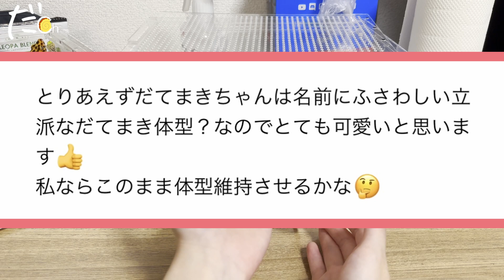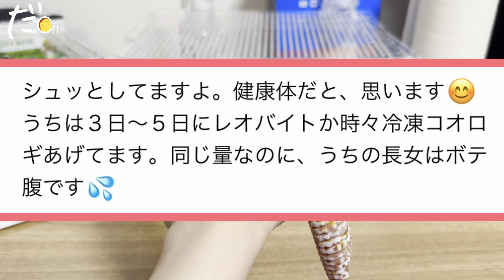【レオパ初心者🔰】レオパの適正体型について意見を聞いてみた結果【爬虫類飼育#46】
レオパードゲッコーの体型に関する動画です。
前回の動画にコメントしてくださった皆様、ありがとうございました！！

✿だてまきのかわいい姿をお届けするとともに、レオパードゲッコーを飼ってみたいという方へ、情報をお伝えするチャンネルです。

✿だてまきのプロフィール
・レオパードゲッコー(オーロラ)♂
・アメリカ産CB
・2022.02 ショップへ
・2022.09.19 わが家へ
・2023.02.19 ほしがきがお隣さんに

素敵な音楽ありがとうございます。